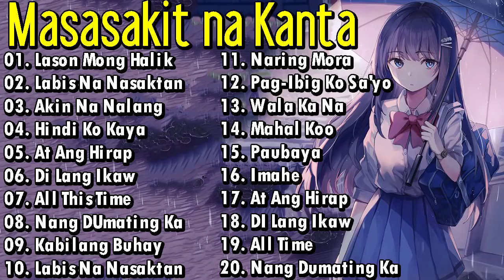BAGONG PAMATAY PUSO TAGALOG LOVE SONG 2021 😭 Jennelyn Yabu,Moira Dela Torre,Angeline Quinto 1